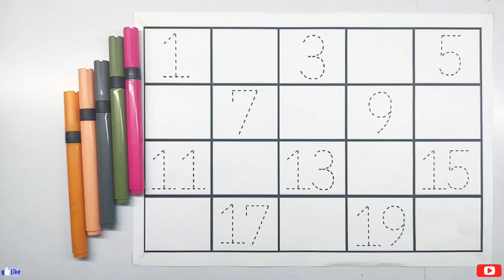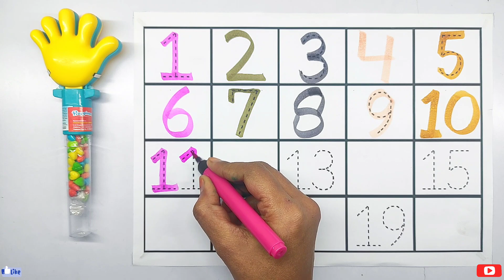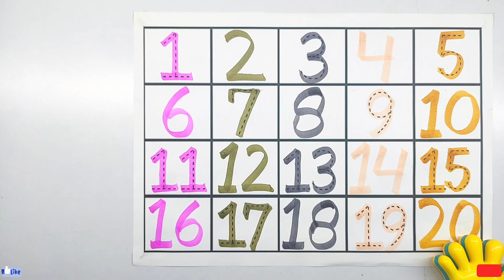Learn to count, 123 numbers, numbers name, counting, numbers spelling, 123 abc, count 1 to 100